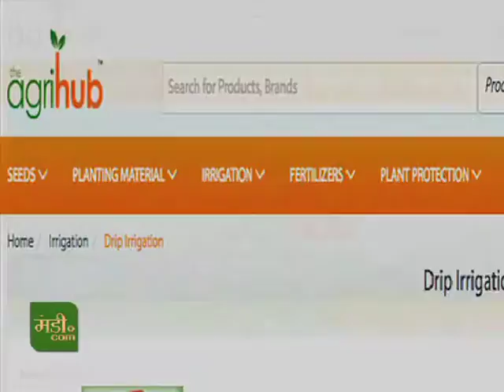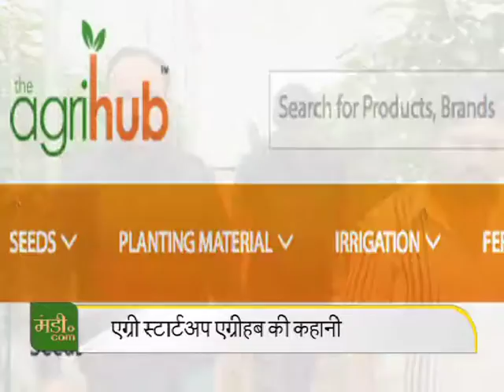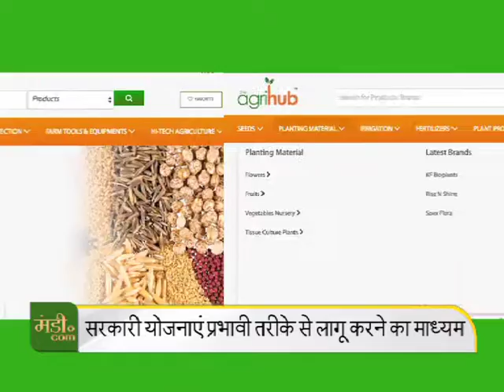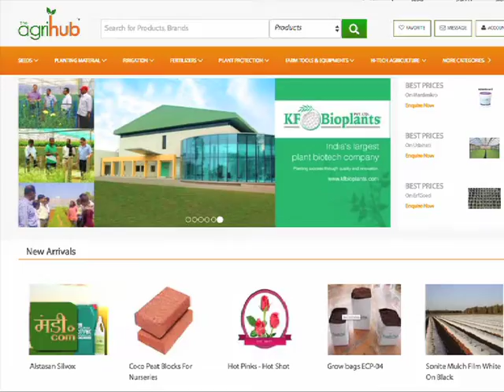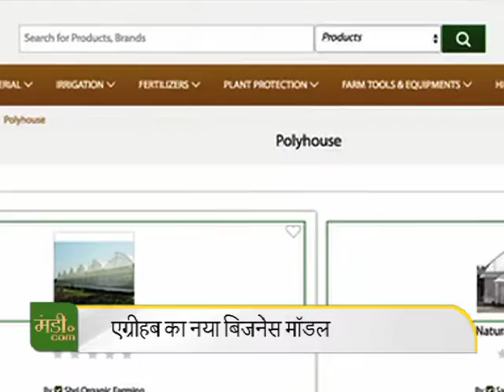A modern farming (POLLY HOUSE, MULCHING)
NEW TECHNIQUE MORE INCOME